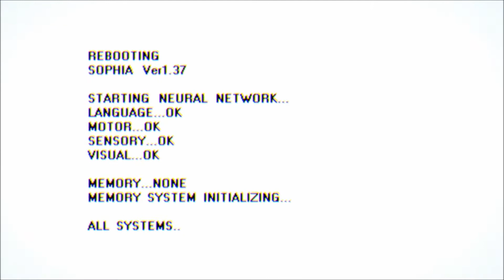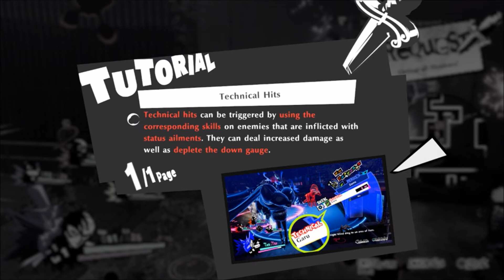Sophia-Let's Play Persona 5 Strikers Part 2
It's been half a year since the Phantom Thieves of Heart saved the world. Now that the team is on summer vacation they just want to relax and catch up. But it takes a sudden turn when a distorted reality comes back and the team dons on the mask once more to liberate the country once again.
This is just my life as a teenage AI